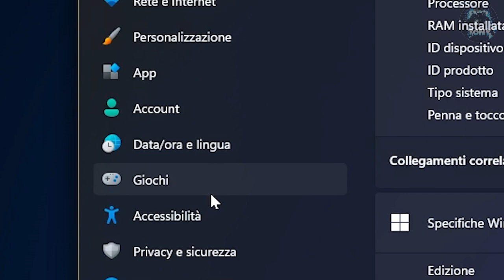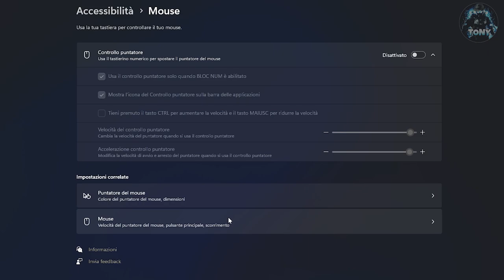Come risolvere il problema del puntatore del mouse che si sposta quando si premono i tasti freccia!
MIO REFCODE:563685ph1

PC:
MOBO: B450 GAMING PLUS
CPU: R5 3600
GPU: 1660 SUPER
RAM: 16 GB
CASE: 4000D AIRFLOW CASE CORSAIR

VIDEO TUTORIAL
               GAMES---TECH---MICROSOFT